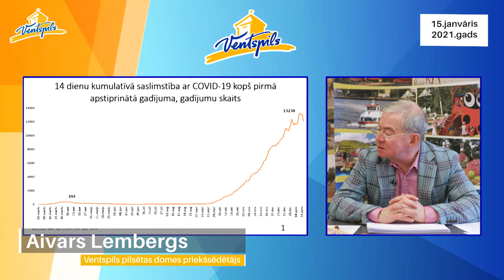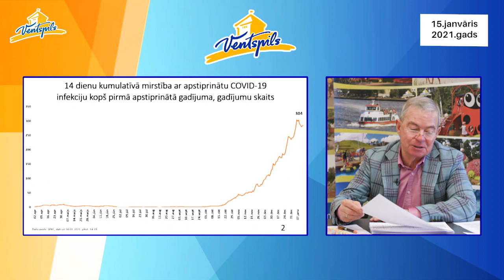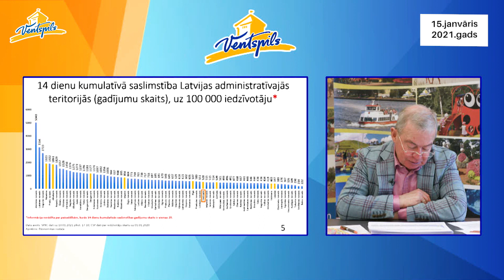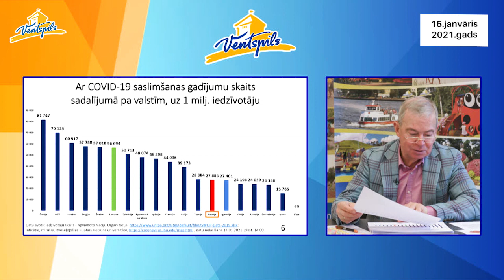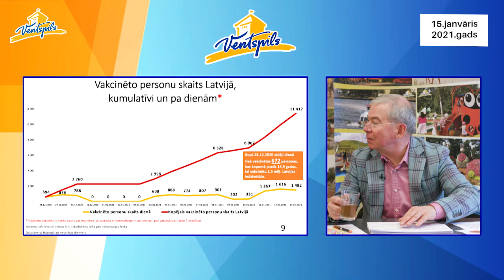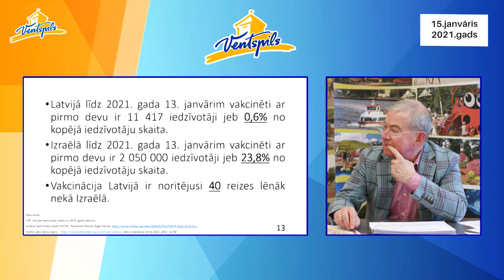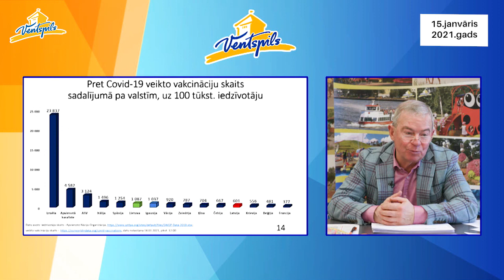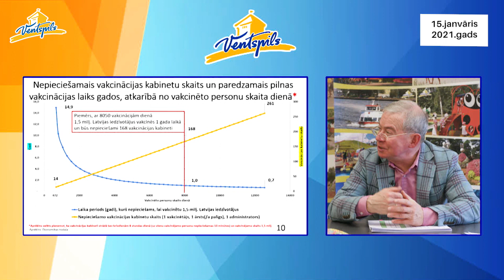A. Lembergs par COVID-19 aktualitātēm - 15.01.2021.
15.janvārī norisinājās Ventspils pilsētas domes priekšsēdētāja Aivara Lemberga preses konference, kurā viņš informēja par koronavīrusa aktualitātēm Ventspilī, Latvijā un pasaulē.